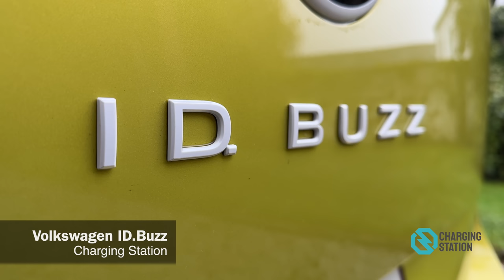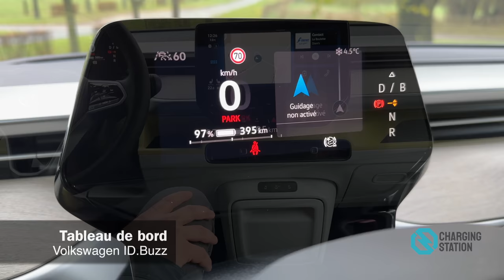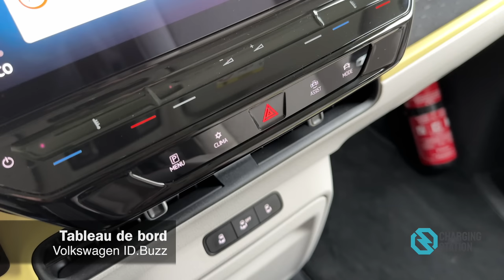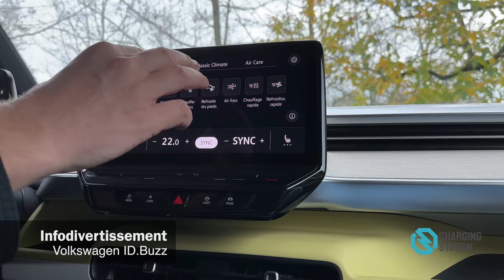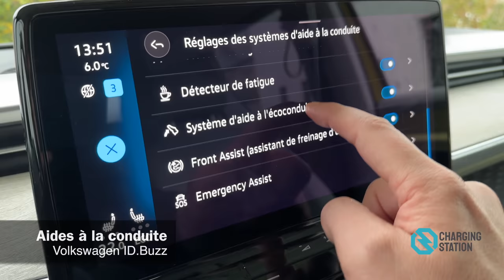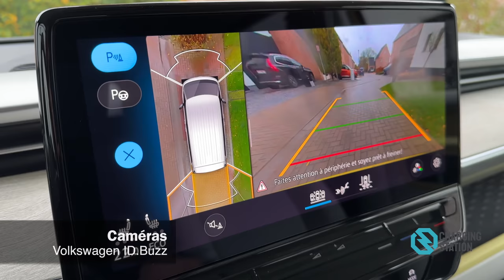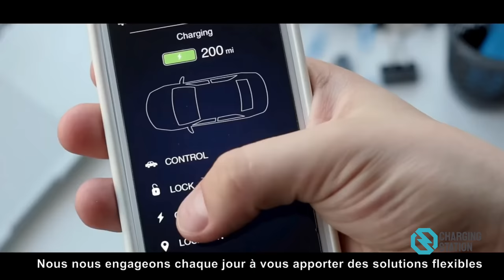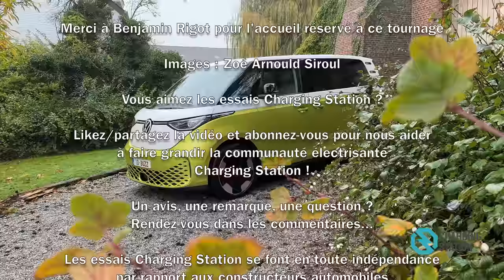ESSAI - Volkswagen ID.Buzz : Une semaine au volant du successeur du mythique Volkswagen T1 !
Depuis le temps qu'on attendait un successeur au mythique T1 de Volkswagen... on avait fini par perdre espoir. C'était sans compter sur l'ID. Buzz Concept présenté en 2017, un concept dont l'ID.Buzz de série est aujourd'hui le prolongement.

Outre son plumage aguicheur, qu'a-t-il à proposer ? Quelles sont ses qualités mais également ses défauts ? Charging Station en a pris le volant pendant une semaine. Toutes les réponses aux questions que vous vous posez se trouvent donc... dans cet essai !

Intéressé(e) par ce véhicule en leasing opérationnel (professionnels) ou en Private Lease (particuliers) ?

Votre voiture d'occasion ou votre voiture neuve disponible immédiatement, trouvez-là dès aujourd'hui sur la plus grande plateforme de vente de voitures en ligne en Europe !

00:00 Début
00:50 Introduction
02:27 Extérieur
03:25 Technique
04:05 Batterie
05:19 Recharge
06:33 Coffre
07:49 À l'arrière
09:47 Intérieur
10:52 Tableau de bord
15:55 Infodivertissement
19:21 Sur la route
26:28 Prix
29:46 Conclusion
30:45 À bientôt...
31:33 Générique
32:16 Fin